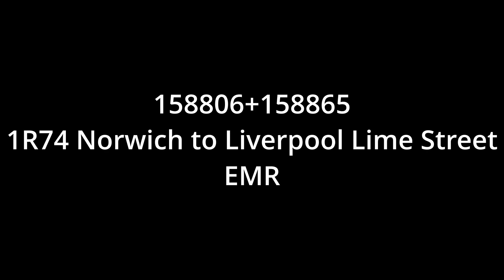2023-04-06 EMR 158806+158865